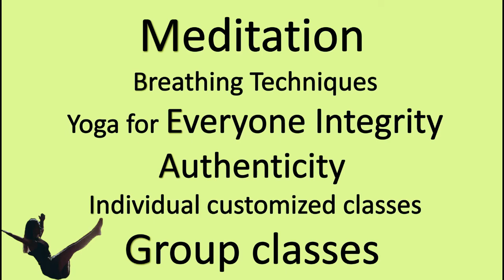Beyond me by Anna. 25 Yoga with Anna in Toronto, Deep Relaxation and Meditation Music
Beyond me by Anna. Yoga with Anna in Toronto, Deep Relaxation and Meditation Music

Hi Beautiful People, It's Anna here. Welcome to my YouTube journey of yoga and much more.
I've been performing as a yoga teacher for almost 4 years now and self practicing for over 10 years by now.
What I enjoy about the yoga journey the most is that it is a never-ending journey, that has helped me to overcome a lot of pain and struggles and has brought more light and smiles into my life.

Not only it has helped to overcome my knee pain and lower back pain, hips low mobility, headache, but also things like the mental balance that affects my life daily.

Thank you so much for joining me here on my YouTube channel. I'm so excited to have you here with me.
Let the ride begin.

I hope this will be helpful for you. I share only what I practice myself, everything is my own experience over years and, of course, my knowledge that I have gained from my yoga school and numerous seminars I attended as I am super passionate about constant education and getting to know and learn more.

If you have any questions or concerns, drop me a message and I'll gladly answer you back.

Integral Yoga including Hatha yoga and Raja Yoga
Meditation
Breathing Techniques
Yoga for Everyone
Integrity
Authenticity
Individual customized classes
Group classes